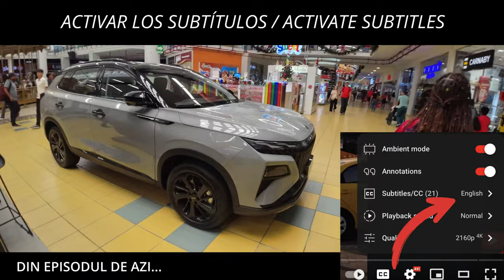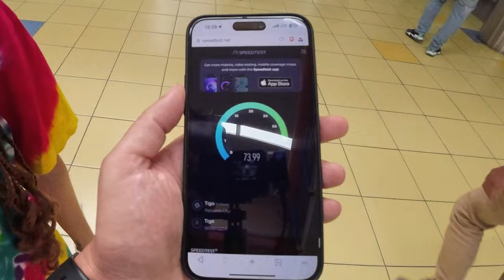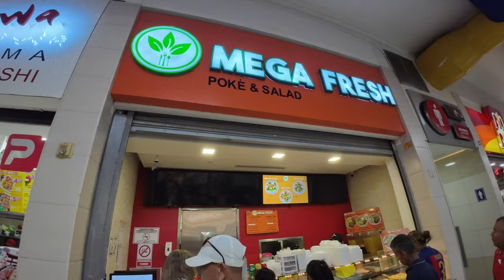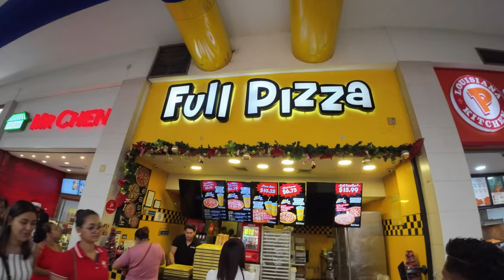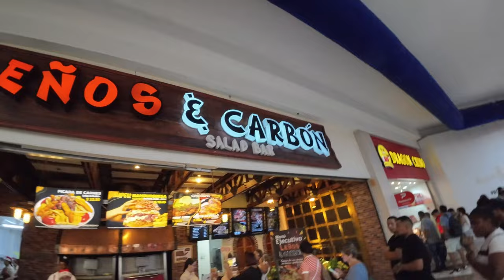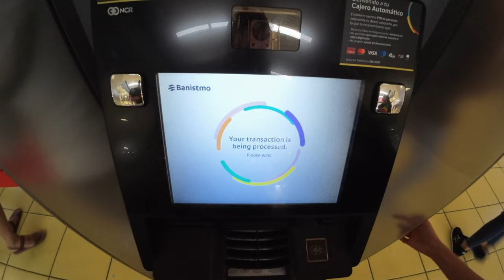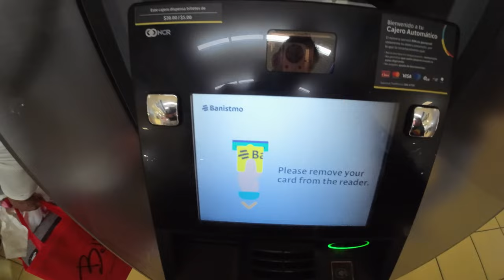Pierduți în cel mai mare Mall din America Latină 🇵🇦 Panama City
Cel mai mare mall din Panama City este Albrook Mall, cu peste 700 de magazine, restaurante și zone de divertisment.

Este o destinație populară atât pentru localnici, cât și pentru turiști. Vă invităm să descoperiți alături de noi cum arată cel mai mare Mall din America Latină.

Așa cum te-am obișnuit deja, ne place să-ți arătăm totul fix așa cum se întâmplă, nimic regizat, nimic aranjat, viața așa cum se întâmplă să fie.

Timecodes
0:00 Din episodul de azi
0:43 Cum arată cel mai mare Mall din America Latină - Panama City
4:07 Mașini nemaivăzute - ce model sunt acestea?
5:45 Cum merge internetul în Panama? Costuri și viteză
9:50 Cât sunt taxtele în Panama?
11:45 Cum se mănâncă în Panama
22:48 Cât sunt taxtele pentru a scoate Dolari de la ATM în Panama
24:46 Din episodul următor